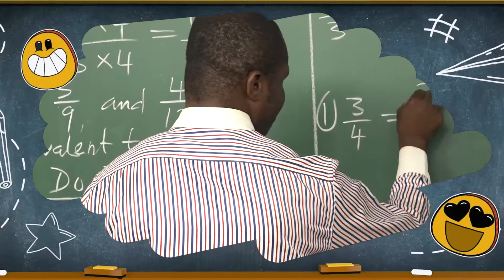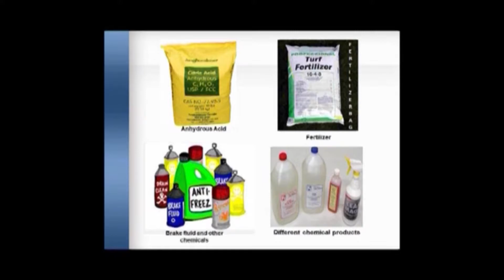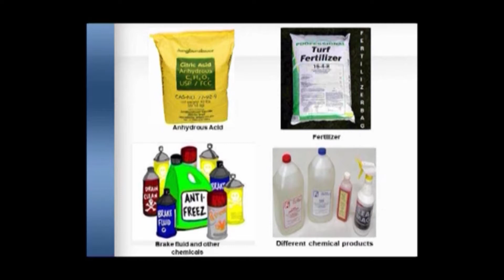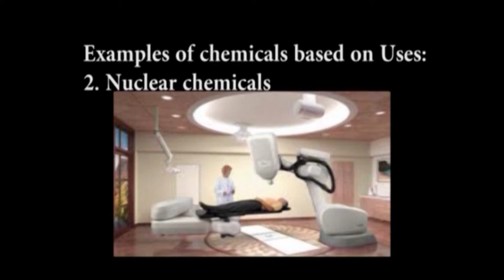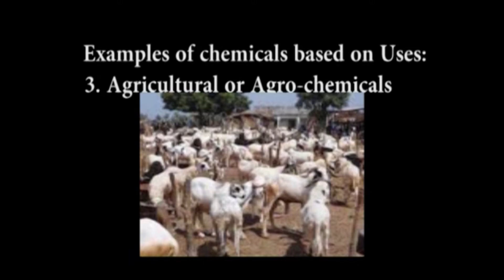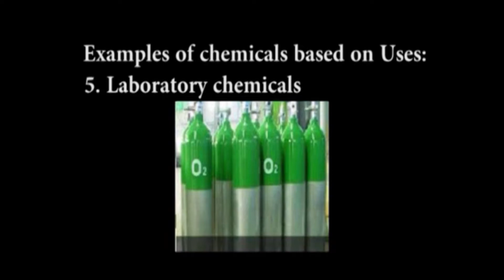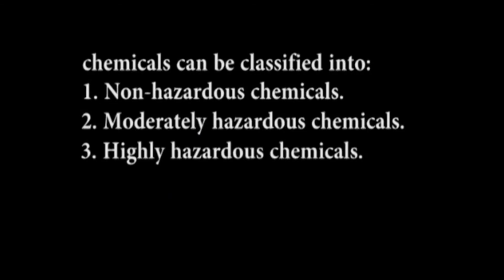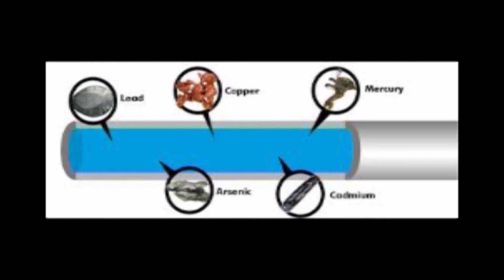10 BASIC SCIENCE (JSS 2) CHEMICALS